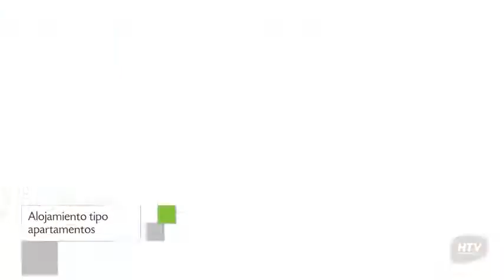Departamentos Playa Paraíso Concón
Departamentos Playa Paraíso Concón dispone de 52 unidades provistas de ducha, bañera y secador de pelo. La propiedad se encuentra localizada en una atractiva área de Concón.